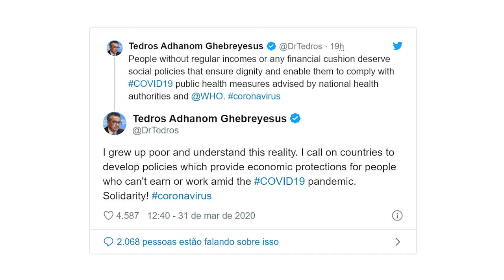Os segredos por trás do novo discurso de Bolsonaro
Bolsonaro fez seu quarto pronunciamento desde que iniciou a pandemia do coronavírus. Dessa vez ele muda consideravelmente o tom. O que está por trás dessa inflexão? O que podemos esperar dos próximos dias? O consultou internacional e socioambientalista Thiago Ávila analisa mais uma vez cada uma das afirmações de Jair Bolsonaro e aponta caminhos para seguir. Confere aí!

SE VOCÊ QUER QUE ESSE CANAL E ESSA MENSAGEM TENHA FORÇA, CONTRIBUA NO APOIA.SE

Tentei colocar o discurso completo aqui, mas de tão grande que é, não coube... então coloco o link para o vídeo oficial na TV Brasil:

Não deixe também de assistir à série “Como nós vamos transformar o mundo?” no canal Bem Vivendo